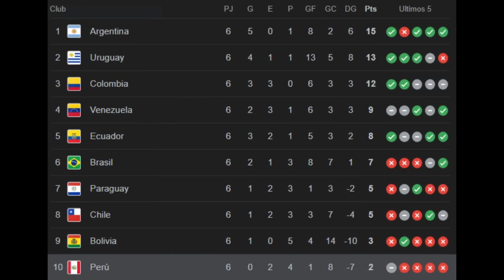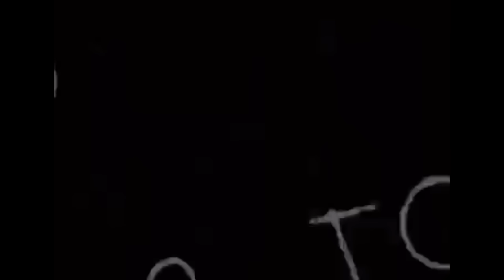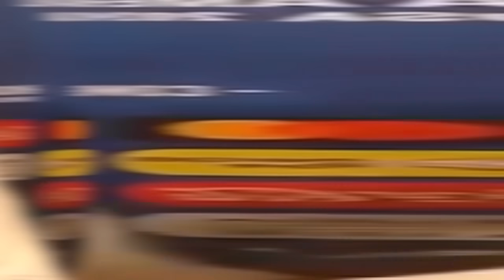GUERRERO LLEGA A ALIANZA LIMA ¿POR QUÉ NO SE RETIRA? | QUIERE JUGAR EN EL MUNDIAL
Paolo Guerrero está por cerrar su fichaje con Alianza Lima luego de haber tenido una primera mitad de año bastante mala en su antiguo club y en la selección peruana. Con la idea de llegar a jugar el Mundial otra vez antes de retirarse, analizamos el caso de Guerrero con Alianza así como si realmente podría alargar su carrera tanto tiempo y por qué hace esto cuando pudo haberse retirado hace mucho de la selección.